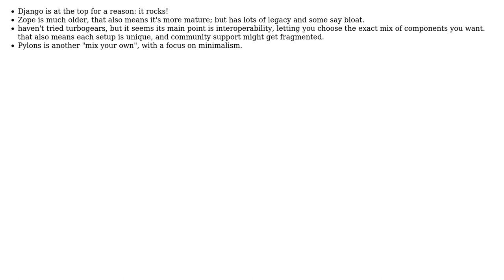Software Engineering: Python web frameworks comparisons